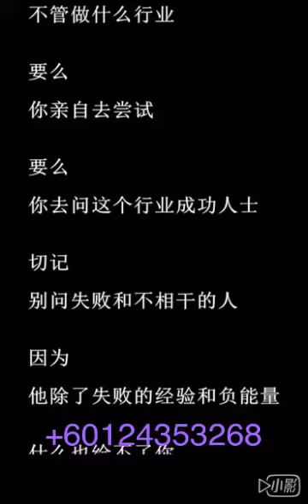要问对人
Ok, Please "FOLLOW" and "LIKE" my page for latest trending IELKEN 😉

Ok, Please "FOLLOW" and "LIKE" my page for latest trending footwear 😉

Ok, Please "FOLLOW" and "LIKE" my page for latest trending online products 😉

Ok, Please "FOLLOW" and "LIKE" my page for latest trending property 😉